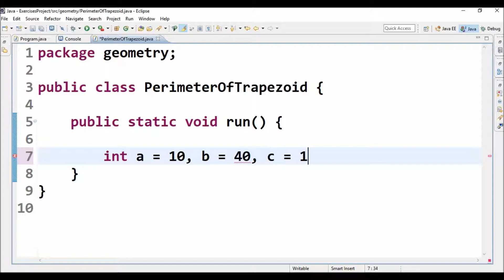perimeter trapezoid in java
Code in Java to compute perimeter of trapezoid.